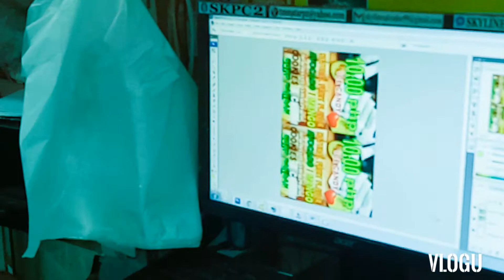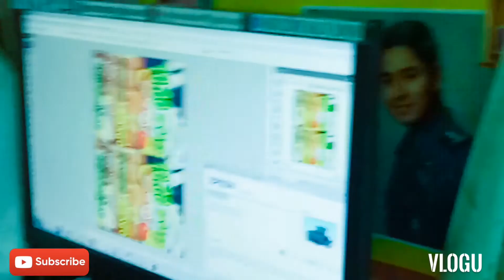Vlog#91💟May/29/21💟"ice candy kayo dyan!"My new business guys💟singlelife💐labanlang👊staysafe😷